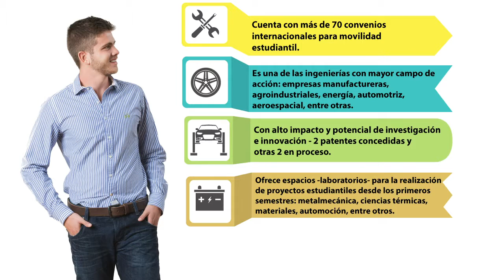5 cosas de Ingeniería Mecánica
Conoce estos 5tips de la Ingeniería Mecánica que ofrece la Universidad EIA.